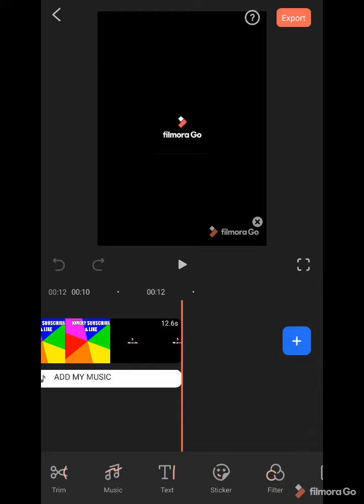How To Edit Voice Over For YouTube Fast In 2021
My Business Channel Link: GFX Business Tutor